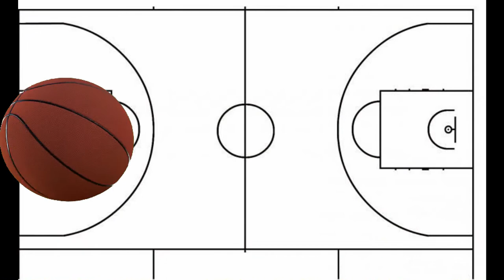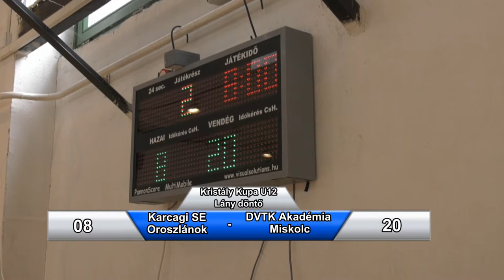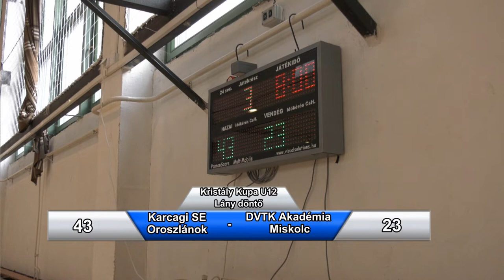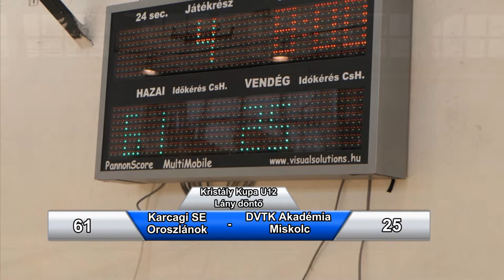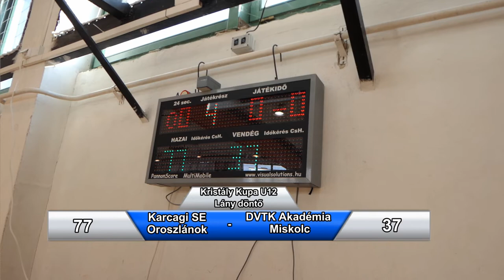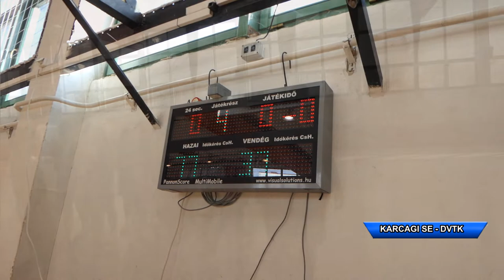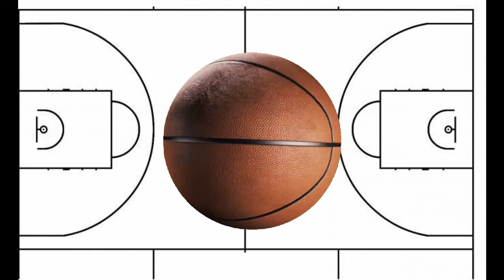Karcagi SE - DVTK Kristály Kupa döntő U12 Lány Kosárlabda mérkőzés 2022.09.04.